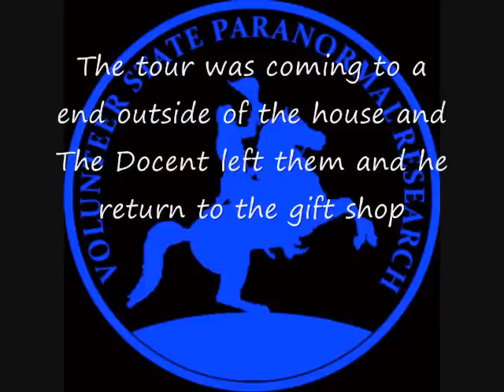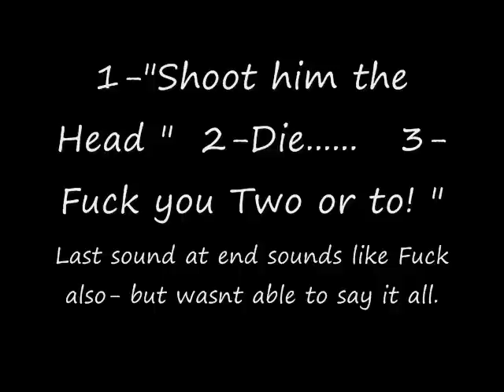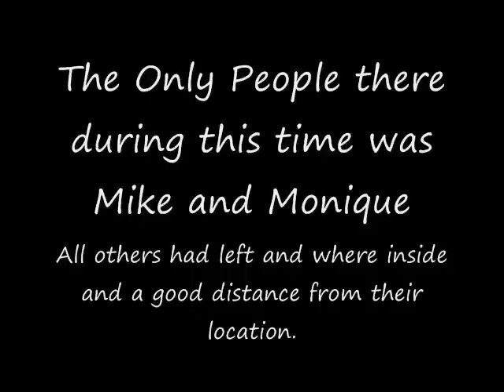Rippavilla Plantation Spring Hill, TN Shooting EVP- VSPR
This 20 second clip haves several men in a shooting and killing of others. This was captured in August 2009 while on a historical tour  there.
Mike was recording for notes and wasnt even doing a EVP session during that time. When he went to listen to his notes back home he had heard several of the voices and it didnt make sense since it was just him and his wife Monique there at the time. No one had said those words or another male in the area to speak these words.We believe it was a residual capture. something caught in time repeating itself. Rippavilla was a main camp area for the Confederates and Union Army during the Civil War. There are reports of Bushwackers and even a lovers  quarrel where there was a shooting involved. When this happen  in time we are unsure of. The date and time we couldnt find a past connection to it. We do think it must be linked to the civil war though do to the action that happen around the home during that time period..